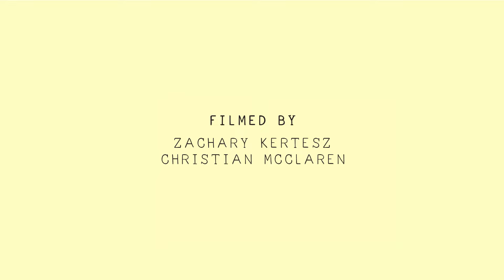French Horn Rebellion - Foolin' Around | The Wild Honey Pie Buzzsession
French Horn Rebellion records "Foolin' Around" live in Williamsburg, Brooklyn recording studio YouTooCanWoo. Buzzsessions are performance music videos produced by The Wild Honey Pie. With each new episode, we capture footage of our favorite bands as they record alternate studio quality versions of their songs.

Produced by French Horn Rebellion, Jon Lurie
Executive produced by Eric Weiner
Cinematography by Zachary Kertesz
Filmed by Zachary Kertesz, Christian McClaren
Edited by Kelsey Smith
Engineered and mixed by David Perlick-Molinari